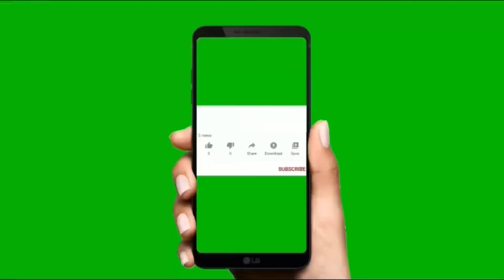Visiting Aqua Aquarium & wildlife Park || Silkeborg Denmarkll Summer 2022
Aqua Aquarium & wildlife park is filled with exciting mammals, birds, fish, reptiles and amphibians. Alle the animals you’ve known from the Danish Nature is in Aqua and wildlife park.
In addition Aqua offers a large water playground with water fun for many hours, various playgrounds for all childrens ages and a large bouncy castle.
It was a great experience visiting Aqua in Silkeborg especially my kids. They had fun and enjoy and most especially the water playground.
We never regret driving 2 hours from the summer house to Silkeborg. It was a cosy trip and i highly recommend to visit the place during the good weather.